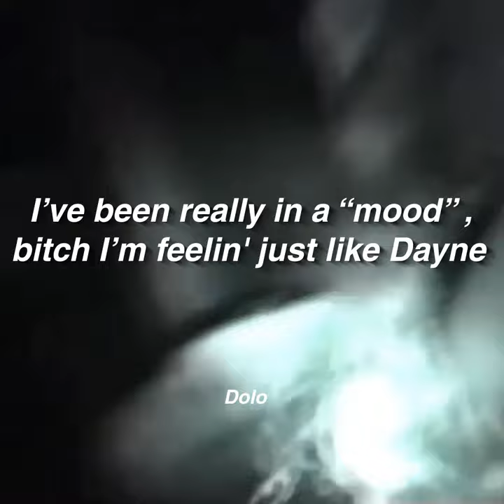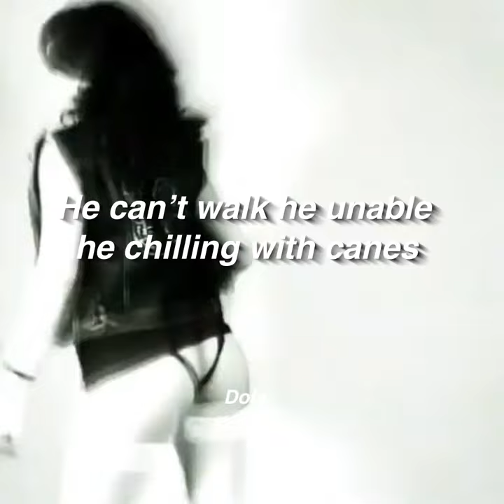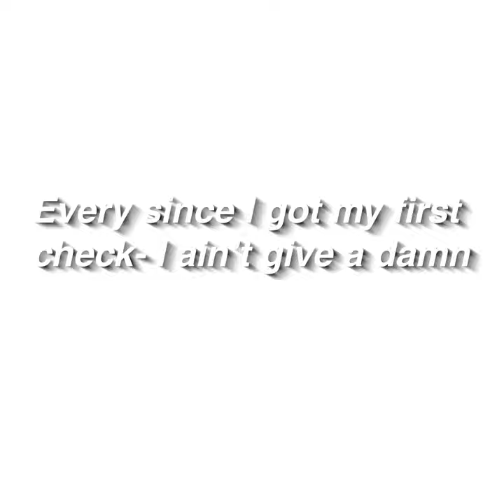imylia - Izanami ft. Skyte (prod. tisakorean)